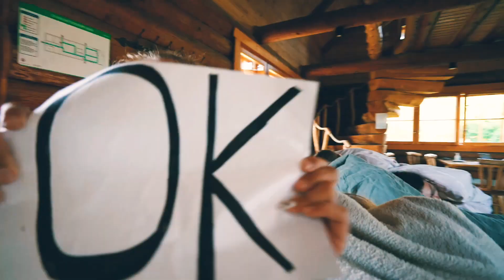JJ-STREET DANCE COMPANY LIPDUB/NIIEA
JJ-Street Dance Company new Lipdub video is OUT NOW! Lipdub was filmed in JJ-Street Dance Camp 2020 together with 300 participants.
JJ-Street New season starts on the 1st of September 2020

Video filmed by:
JJ-STREET TEAM

Location:
Liipa Talu